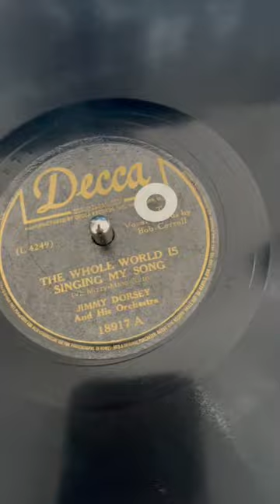A little JD pt1 records #78